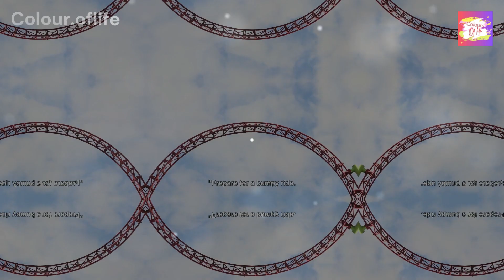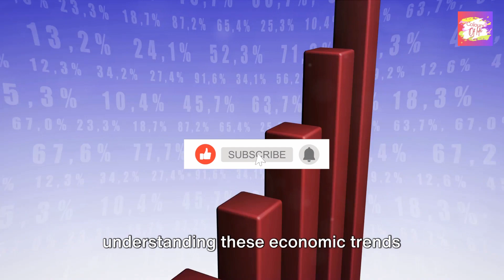Canadian Dollar: What's in Store Next?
In this video, we delve into the current state of the Canadian dollar, exploring the reasons behind its turmoil and providing insights on the fluctuations. Join us as we navigate through the bumpy ride for the Canadian dollar and discover strategies to capitalize on the situation. Don't miss out on this opportunity to stay ahead of the game and maximize your returns amid the Canadian dollar's volatility.